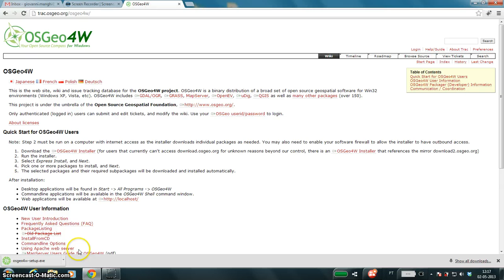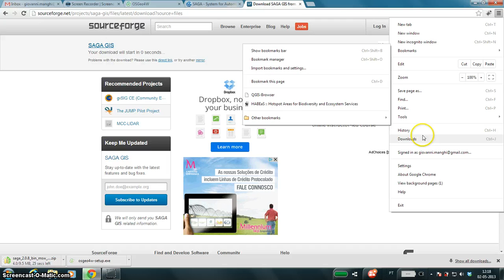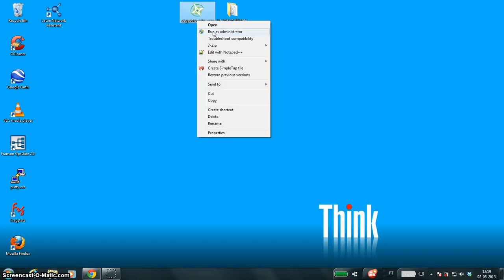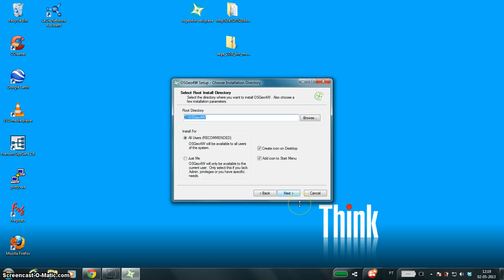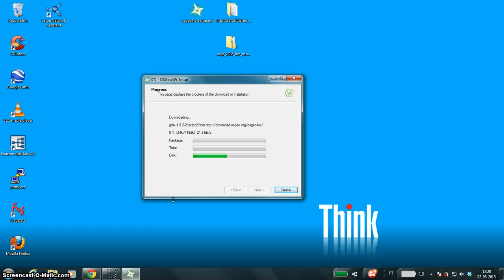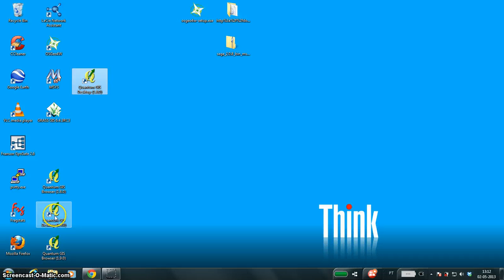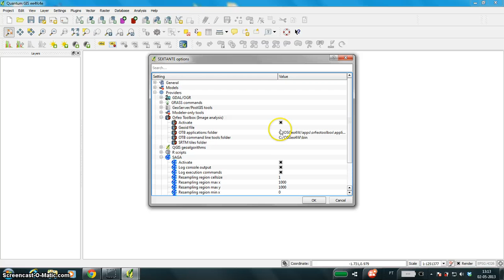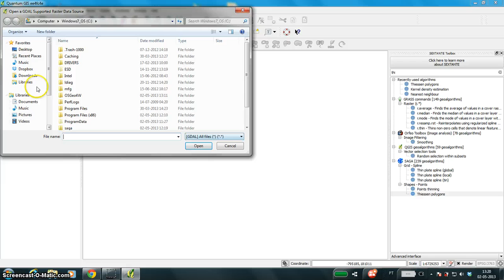Install Quantum GIS master (QGIS 2.0 to be) together with SAGA and OTB (thanks to Sextante)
In this small video you will see the necessary steps to install (under Windows) the development version of Quantum GIS as also SAGA GIS and Orfeo Toolbox, and have this tools available in QGIS thanks to the integration with SEXTANTE.